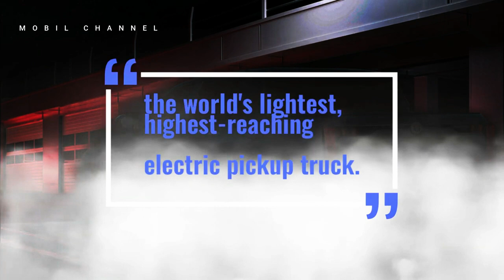Fisker Calls Alaska like the Ferrari of Electric Pickup Trucks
The automotive industry continues to experience a major revolution with the advent of electric cars, which are increasingly demanded by the public. One electric car maker that has gained attention is Fisker, which has announced plans to release an electric pickup truck called the Alaska.